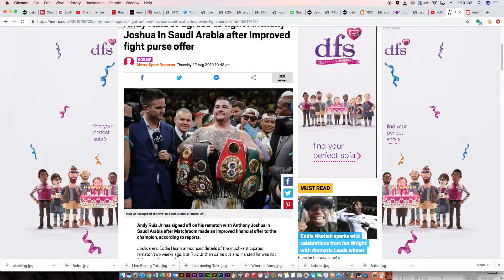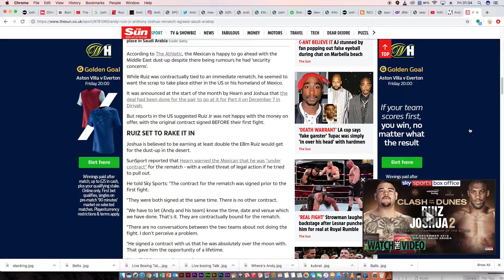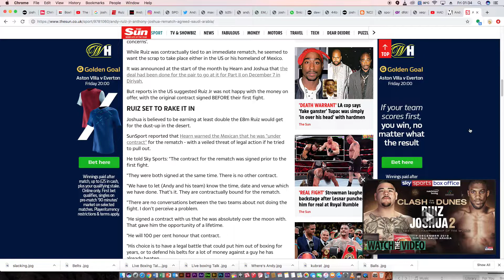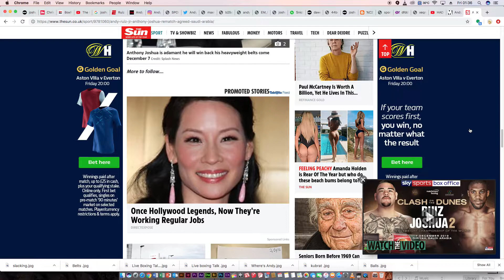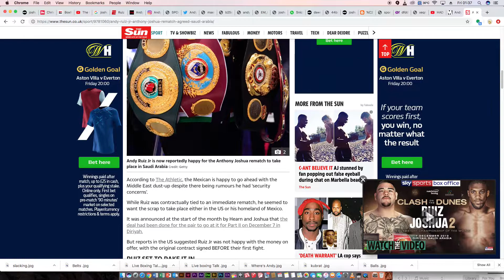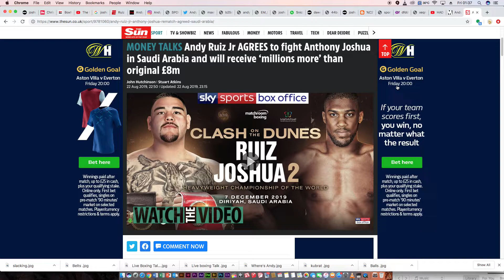Ruiz Signs For Joshua Rematch In Saudi For Millions More #😲AJBXNG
Anthony Joshua vs Andy Ruiz 2 To Take Place In Saudi Arabia, Signed and confirmed. Come join in and share your views.
Source Talk Sport
Music T S I D